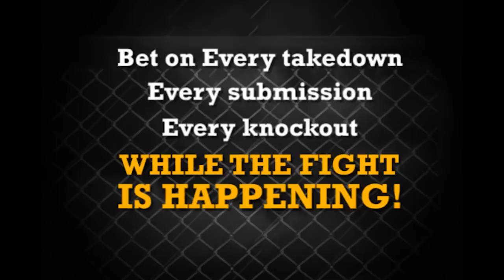Roger Mayweather "The greatest fighters come from where I come from, period!"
Marcos Villegas speaks to Roger Mayweather about fighters coming out of the midwest, as the elder Mayweather explains what makes those fighters so great.